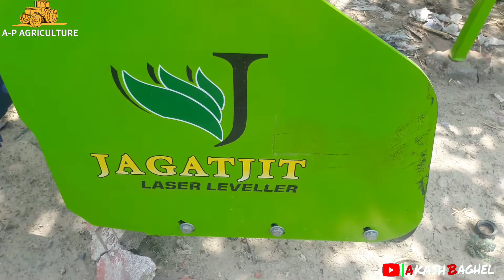Jagat jeet Laser Land Levller, SPORTS PLUS, 50 / लेजर लैंड लेवलर जगत जीत एग्रो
Jagat jeet Laser Land Levller, SPORTS PLUS, 50 / akash production

jagat jeet laser levalar

godi

जगत जीत एग्रो लेज़र लैंड लेवलर

compurer lassering

jagat jeet laser land levller sport plus 50,laser levalar , धरती समतल करने वाला जन्त्र, कंप्यूटर माजा, computer laser lavalar, swaraj 855 on laser lavlar , farmtrac 6055 laser levlar , sonalika laser land levlar , jagat jeet agro, akash production , farmtrac 60 t20 on laser levlar , laser lavlar par diesel average, gh godi , best price laser levalar ,caltivetar , herrow, rotavetar , trolley new , trailer, new tractor 2019 ,